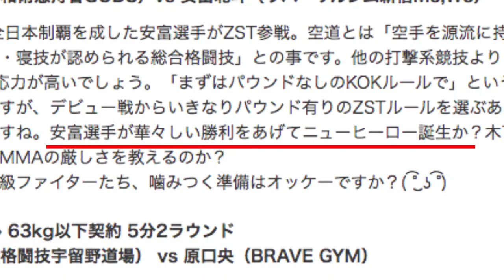ZS.67 木下尚祐vs安富北斗 /Shosuke Kinoshita vs Hokuto Yasutomi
2020年1月26日に開催された「ZST.67」より木下尚祐vs安富北斗の模様をお届けします。

ZST公式グッズ、好評発売中！